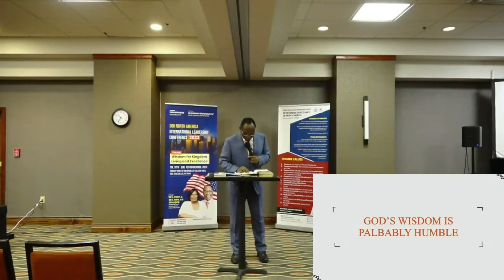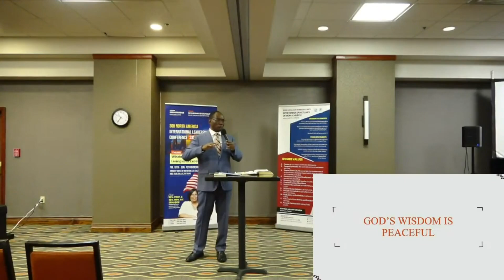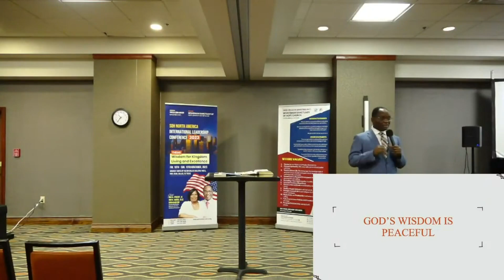THE WISDOM OF GOD PRODUCES HUMILITY IN YOU, AND BRINGS PEACE AROUND YOU - Rev. Prof. Greg Erhabor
Rev. Prof. G. E. Erhabor is a Physician, Teacher, Leadership Coach, Professor of Medicine, Author of bestselling books, and the President of Spokesman Sanctuary of Hope Church, Ile-Ife, Osun State Nigeria.

MESSAGE TITLE: KINGDOM WISDOM.
GIVEN AT SSOH NORTH AMERICA INTERNATIONAL LEADERSHIP CONFERENCE, NOVEMBER 2023..

Facebook: REV. PROF. GREG Erhabor

Out of the broken pieces of your past, God shall build an edifice of hope.